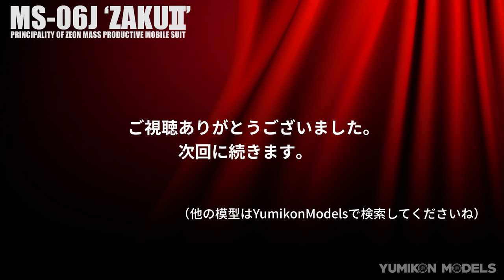ガンプラ製作記 3-07 「ザクのダメージ加工」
07は、ダメージ加工です。
合金製のザクに錆びの表現を加えようと思い、装甲板の脱落を再現してみました
また機銃弾や砲弾の跳弾跡なども加えてみましたよ